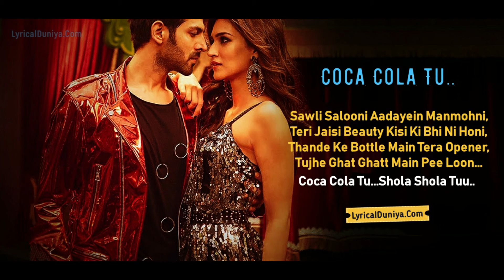coca cola tu song use head phones for 3D audio